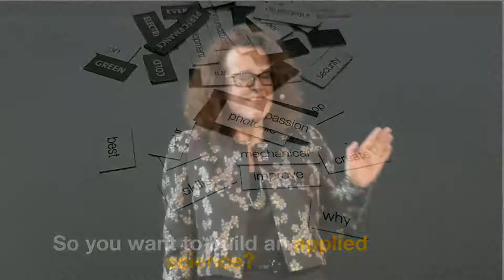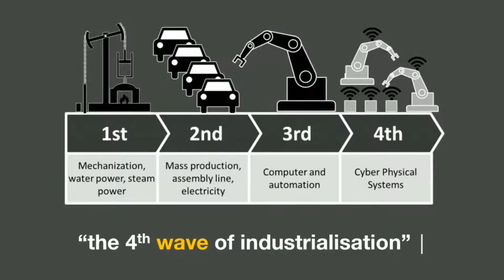Managing the Machines building a new applied science for the 21st century